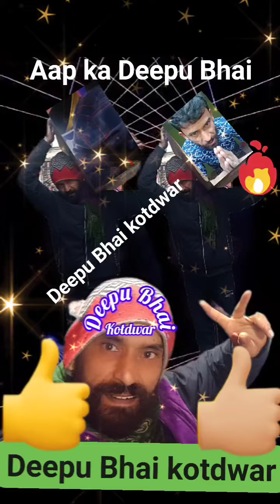aap ka Bhai kotdwar gadwali Deepu Bhai(1)